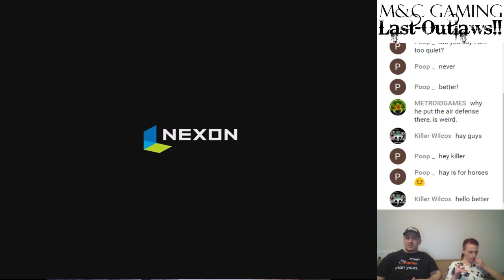Let's Play DomiNations | World War Attack 1 | 田園小鎮 | The last days of mac Pt.4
Mac and I getting our war attacks on. Finally a more fair matchup. making it simple and going on our mirrors :)

Tomorrow night we will have a rant with you all, I look forward to it

If you are looking to grow your alliance, or just want to pop in and say hello we would love to have you visit us at M&C Boot Camp

Keep your sticks on the ice, and have a good time!!
WHAT'S YOUR GAME? == Clash of Clans, DomiNations, Game of War, Rival Kingdoms? Come talk about it!
M&C Boot Camp on Discord